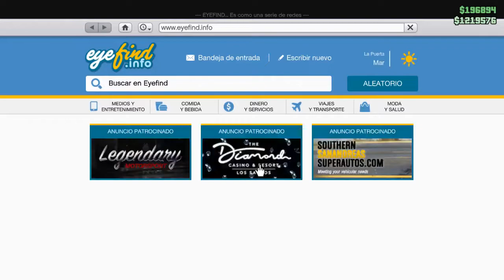JUEGA Y GANA | LA siguiente MISION DE GTA 5 Online DLC CASINO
DLC CASINO: JUEGA Y GANA (AGATHA)
The Diamond Casino & Resort DLC CASINO GTA 5 español !! | SE PUEDE HACER MUCHO DINERO RAPIDO ? MISSIONES?

𝐋𝐈𝐍𝐊𝐒 𝐃𝐄 𝐂𝐎𝐍𝐓𝐀𝐂𝐓𝐎 𝐘 𝐌𝐀𝐒

🔔 NO TE OLVIDES DE LA CAMPANA

-Rango exclusivo de Discord donde podréis hablar conmigo!

𝐈𝐍𝐅𝐎𝐑𝐌𝐀𝐂𝐈𝐎𝐍 𝐄𝐗𝐓𝐑𝐀

👉 TIENES ALGUNA IDEA?:
Estoy abierto a sugerencias para futuros videos, COMENTA en los videos, tomare nota y luego ya veré.

(Si eres un Game Developer y quieres que pruebe tu juego envia un email.)

𝐂𝐑𝐄𝐃𝐈𝐓𝐎𝐒